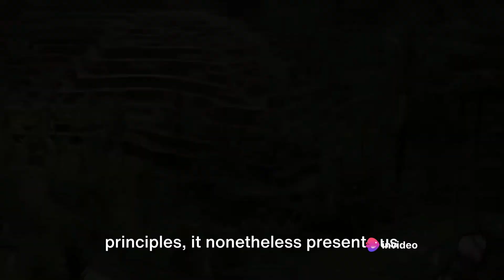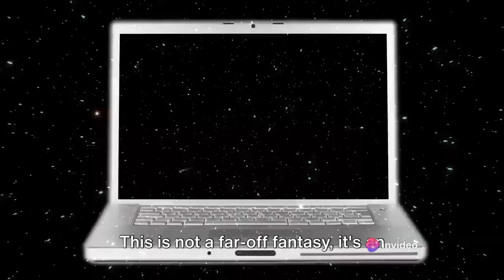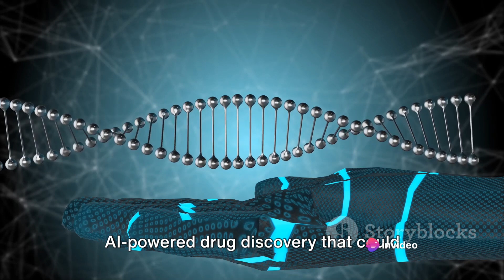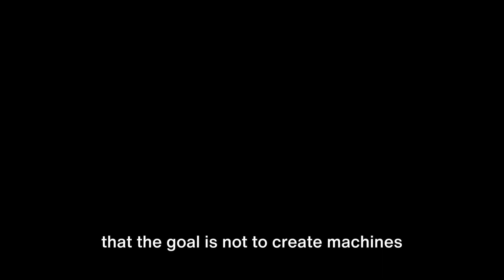Boom of AI - A Boon or a Menace?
Artificial Intelligence (AI) has emerged as a transformative force shaping various aspects of human society, from healthcare and education to finance and transportation. While AI offers immense potential to improve efficiency, enhance decision-making, and address complex societal challenges, its widespread deployment raises significant ethical considerations that must be carefully navigated.

One of the primary ethical concerns surrounding AI is its impact on employment and the workforce. As AI technologies automate tasks traditionally performed by humans, there is a risk of job displacement and widening socioeconomic inequality. Additionally, biases embedded in AI algorithms can perpetuate discrimination and exacerbate existing social disparities if left unchecked. Therefore, ensuring equitable access to AI-driven opportunities and addressing algorithmic bias are critical ethical imperatives.

Furthermore, AI raises profound ethical questions regarding privacy and data security. The proliferation of AI-powered surveillance systems and data-mining algorithms poses threats to individual privacy and autonomy. Safeguarding sensitive personal data and establishing robust regulations to govern its use are essential for preserving civil liberties and protecting against potential abuses of power.

Moreover, the ethical implications of AI extend to questions of accountability and transparency. As AI systems make increasingly autonomous decisions with far-reaching consequences, ensuring transparency in their decision-making processes and establishing mechanisms for accountability is paramount. Ethical frameworks and regulatory frameworks must be developed to govern the responsible development, deployment, and use of AI technologies.

In conclusion, while AI holds tremendous promise for advancing human society, its ethical implications cannot be overlooked. By prioritizing ethical considerations and adopting principles of fairness, transparency, and accountability, we can harness the potential of AI to promote the collective well-being and prosperity of humanity. Only through thoughtful and deliberate ethical stewardship can we ensure that AI serves as a force for positive societal transformation.